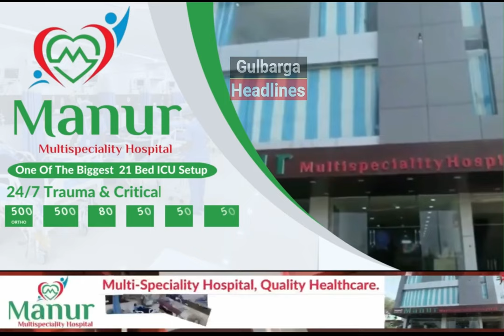Congress Public Meeting Was Held In Village's Of Gulbarga Rural constituency For Shri Radhakrishna.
Congress Public Meeting Was Held In Village's Of Gulbarga Rural constituency For Shri Radhakrishna Doddamani, Congress MP Candidate From Gulbarga Lok Sabha Constituency